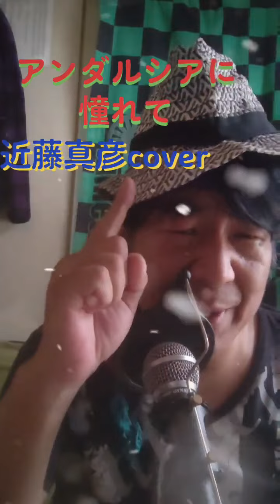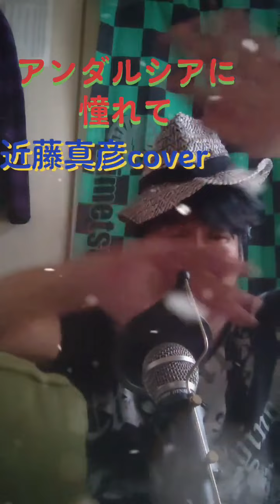アンダルシアに憧れて♬.*ﾟ💋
マッチのアンダルシアに憧れてのcoverです♬.*ﾟ💋